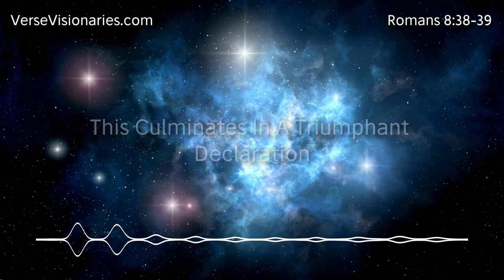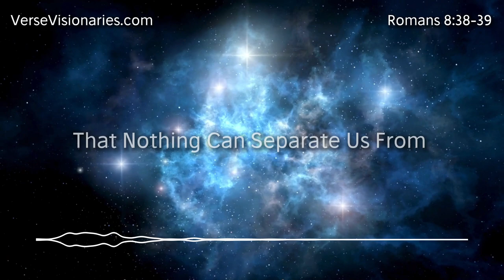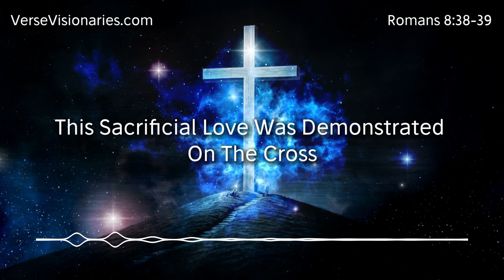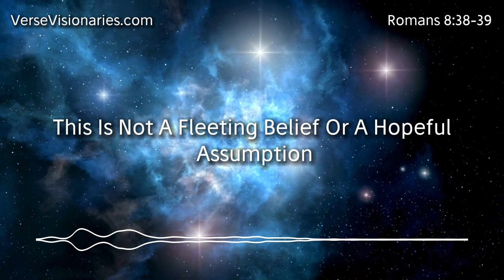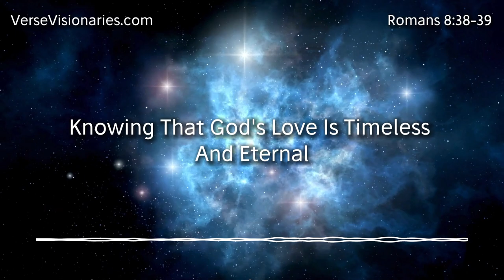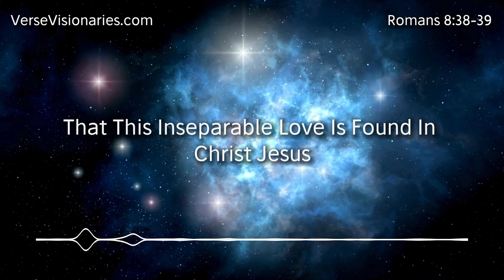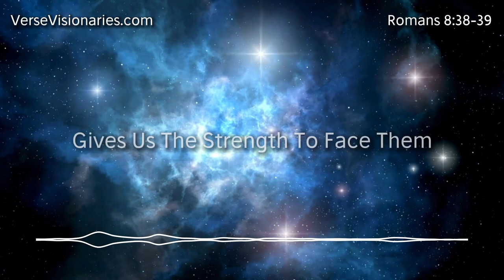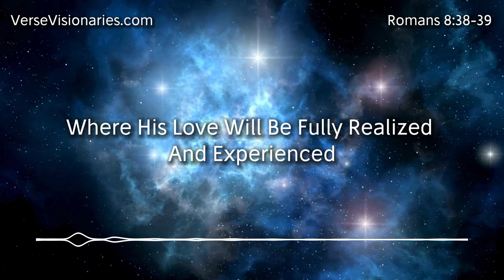Can Anything Separate Us from God's Love? | Romans 8:38-39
Romans 8:38-39 is a powerful and comforting passage that speaks to the unbreakable bond between God and His people. These verses, written by the Apostle Paul, offer profound assurance and hope to believers. Let's delve into the depth of this Scripture and uncover the boundless love of God that it reveals.

Verse Analysis:

Romans 8:38-39 (WEB): "For I am persuaded, that neither death, nor life, nor angels, nor principalities, nor things present, nor things to come, nor powers, nor height, nor depth, nor any other created thing, will be able to separate us from the love of God, which is in Christ Jesus our Lord."

1. Absolute Conviction:
Paul begins with a strong statement of conviction: "For I am persuaded." This isn't mere optimism; it's a firm, unwavering belief based on his experiences and the truths revealed to him by God. This conviction sets the tone for the entire passage, underscoring the certainty of the message.

2. Comprehensive List of Threats:
Paul meticulously lists potential threats to our connection with God's love. These threats encompass every conceivable scenario:

Death nor Life: This addresses the extremes of existence. Whether in life or in death, God's love remains constant.
Angels nor Principalities: These refer to supernatural beings, both good (angels) and evil (principalities or demonic forces). None of these spiritual entities can sever our bond with God.
Things Present nor Things to Come: This encompasses all of time—our current circumstances and the future. No event, whether happening now or in the future, can break God's love.
Powers: This likely refers to any form of authority or power, whether earthly or spiritual, that might seem capable of separating us from God's love.
Height nor Depth: These spatial extremes symbolize the vastness of God's love, which is not confined by any dimension.
Any Other Created Thing: This catch-all phrase ensures that nothing in the created order is capable of separating us from God's love.
3. In Christ Jesus Our Lord:
The passage concludes by specifying the source of this inseparable love: "which is in Christ Jesus our Lord." This emphasizes that our connection to God's love is through Jesus Christ. It is because of His sacrifice and resurrection that we have this unshakeable assurance.

Practical Application:

1. Unwavering Assurance:
Romans 8:38-39 provides believers with an unshakeable assurance of God's love. This passage encourages us to trust in God's unwavering love regardless of our circumstances. We can face life's challenges with confidence, knowing that nothing can separate us from His love.

2. Comfort in Trials:
These verses offer profound comfort in times of trial. Whether facing personal loss, spiritual battles, or uncertainties about the future, we are reminded that God's love is a constant and secure anchor for our souls.

3. Strengthening Our Faith:
Meditating on these truths can strengthen our faith. As we internalize the reality of God's inseparable love, our faith is bolstered, and we are empowered to live boldly for Christ.

4. Encouraging Others:
We can use this passage to encourage fellow believers who may be struggling with doubts or fears. Reminding them of the inseparable love of God can provide the comfort and strength they need to persevere.